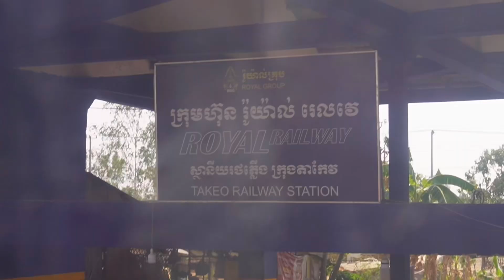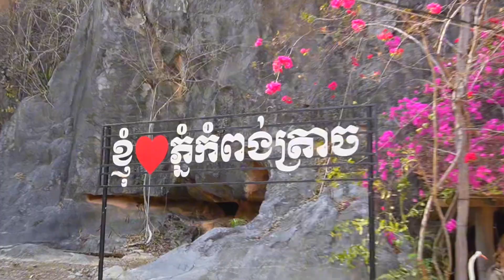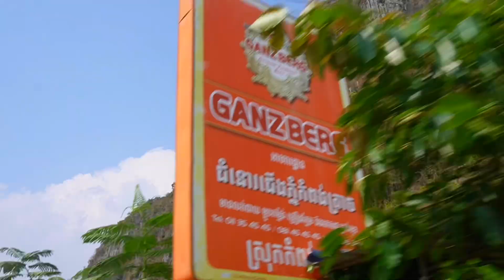Kampot trip📍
Travel vlogs are videos that share narration and images of travel experiences. The videos produced by vloggers will enable them to present a clearer picture of destinations to the audience. Vloggers are travelers who share their travel experiences through video.